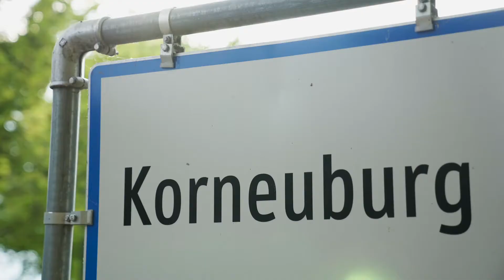Marius Moser: Die Architektur des Gartenparks Korneuburg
Hier erklärt der renommierte und international bekannte Architekt Marius Moser, wie sein Team bei der Planung des Gartenparks Korneuburg vorgegangen ist.

Fertigstellung des Gartenparks Korneuburg: Ende Juni 2022
Beginn der Besichtigungen: Anfang Juli 2022